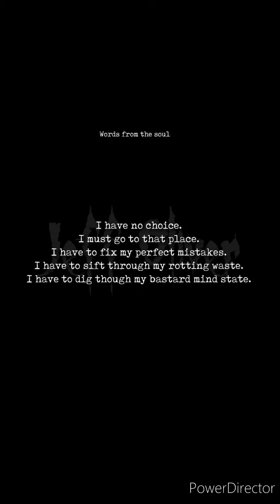Passive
Passive.  By: A Perfect Circle